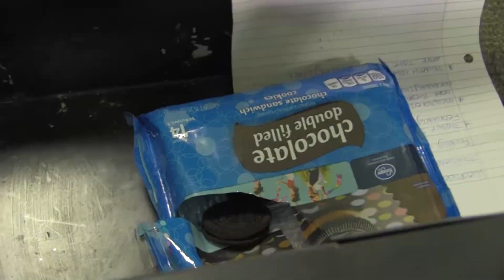MCTV S2E04 "Slap Devin"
A rough day for Devin.